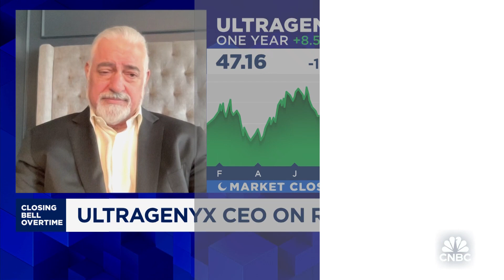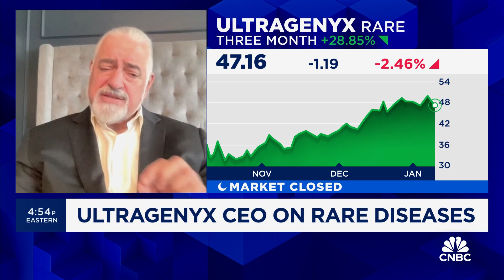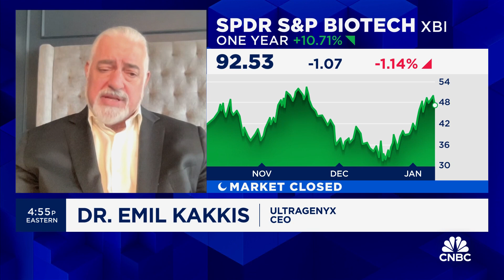Ultragenyx CEO talks the company's path to profitability in developing drugs for rare diseases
Dr. Emil Kakkis, Ultragenyx founder & CEO, joins 'Closing Bell Overtime' to talk drug trials and development, its path to profitability and more.